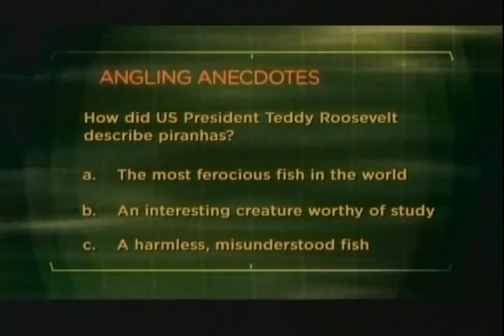River Monsters - Piranha - Part 2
Made from Discovery Channel | Animal Planet | River Monsters. Featuring Jeremy Wade.